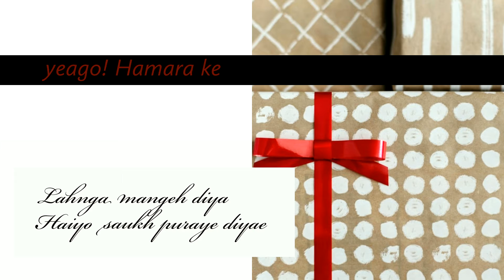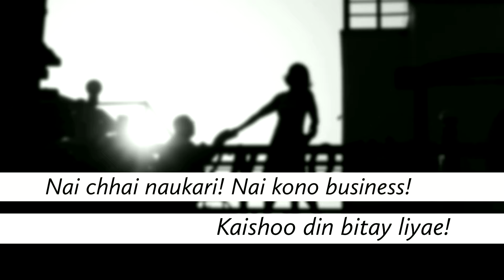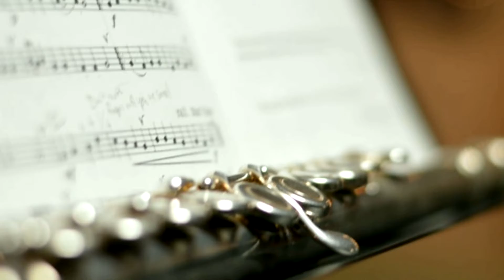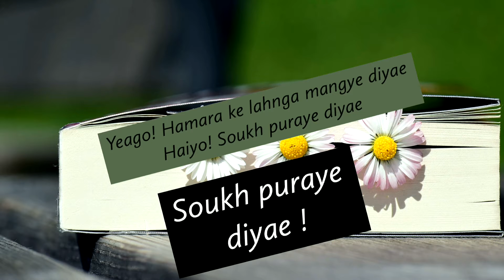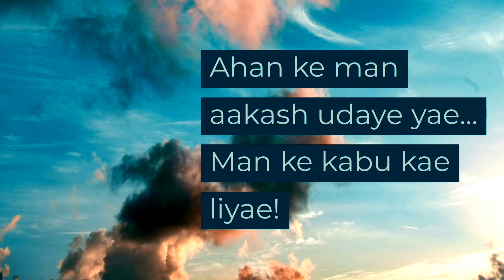Featuring | SONA PANKAJ | Song - Lahnga Mangeh Diya | Maithili Song | ABHIJEET SINGH | RetroSPT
Song - Lahnga Mangeh Diyae Haan!

Singer - SONA PANKAJ

Lyrics & Composed - by SONA PANKAJ

Adobe Artist - ABHIJEET SINGH

Sound CREATION by - ATUL AANAND

STORY

We all are suffering these days! From this pandemic.
But, there are a lots of workers which have no jobs due the Lockdown.

A story is spreaded with This Art of creation by Sona Pankaj and Its Retro Team which dedicates the hard work & difficulties of migrant workers during Covid-19 Pandemic.

In the story, A person has no job and no business due the Lockdown!
And his wife, wishes! a Rajasthani sharee from his husband on Her aniversary.

But he has no income these days.
And he is trying to convey his wife to live life simply these days!

SONA PANKAJ

Support Us

ABHIJEET SINGH

Support Us

ATUL AANAND

Support Us